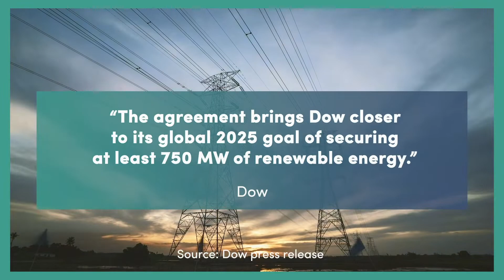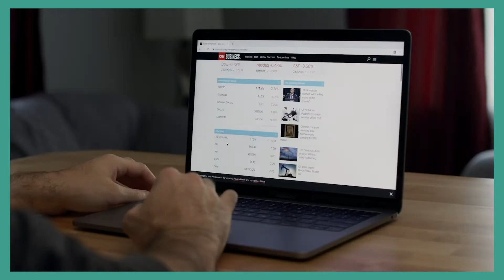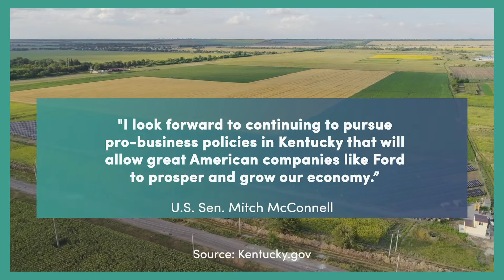Helping Kentucky Embrace A New Legacy in Energy Generation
Learn how Kentucky landowners are seeking a new future in energy production and land use.

YouTube Content ID Code
Q1H9QCIZ9GREUAPO